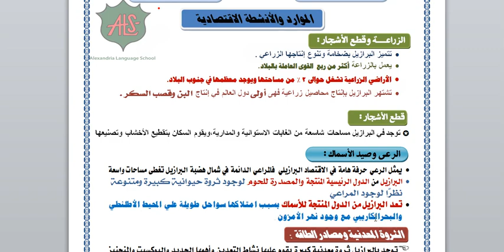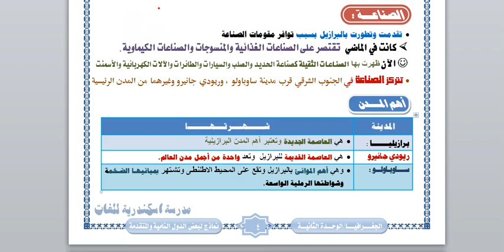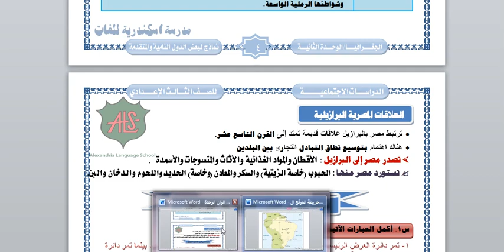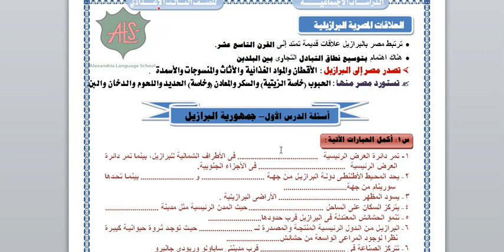البرازيل جزء 3 للصف 3ع ت2 1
البرازيل جزء 3 للصف 3ع ت2 1 - الاسبوع الاول